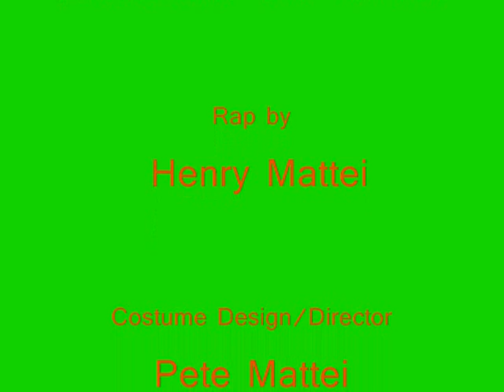13 Year old Rapping - Alexander the Great Rap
I did this for a school project.

It was 356 BC down in Macedonia,
A boy was born in the town of Pella,
But what he didn't know was what he was gonna' be,
The greatest warrior in history,

Alexander, Alexander, "The Great, The Best"
Conquered lands from the east to the west
united Greece in his ultimate quest,
put the Persian army to the test...

At 13 Aristotle told him what to do,
But Alexander didnt want to get schooled!
But he learned things that would help him rule,
Reading, writing and philosophy too,

At Age 16 he was ready to go,
Quelled a Thracian rebellion just fo sho!
In 336 BC tragedy struck,
His father Philip was killed just for a quick buck,

Being trained from the start he knew what to do,
Prepared to win cause he couldnt lose
Now his father was gone he took the throne,
His army was small but he wasnt alone,

Led 35,000 soldiers in to Persian lands,
With anger in his heart and a sword in his hand,
He first battled at the Granicus River
Broke those enemies like wood into splinters

(Reprise x1)

Beat half a million like a breeze,
Went south to Tyre and started a siege,
Liberated Egypt from Persian rule,
Beat em at Guagmela like downright noobs,

His men got tired and they wanted home,
But they kept on chugging like Rocky on Road,
Burned some palaces down to the ground,
Indian Monarchs all running around,

When he finally went home he was a great king,
20 inch rims on his chariots and his hands on lotsa bling,
But he wasnt happy, that was for sure
Took up drinking (and a lot more)

Malarial fever infected him in June,
Just goes to show what Mosquitoes can do!
Just 32 years and 8 months old,
Alexander froze up like the Arctic zone

Now he walks with gods on Mt. Olympus,
But what weve learned from this is war is pretty messed
But watch your back for bugs or theyll lay you to rest.